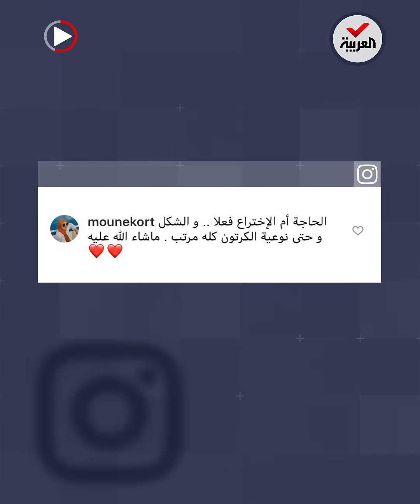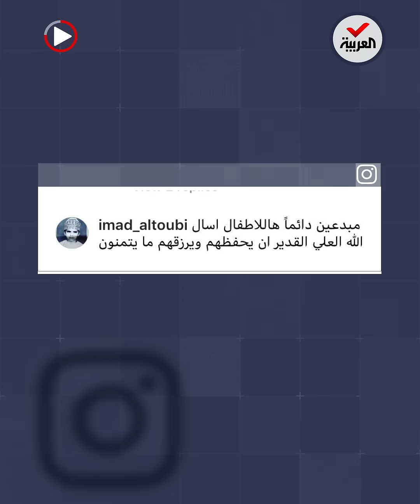كمبيوتر الورق لأطفال لاجئين سوريين يشعل مواقع التواصل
أطفال سوريون حلموا بجهاز كمبيوتر.. فصنعوه على طريقتهم وأثاروا مواقع التواصل.